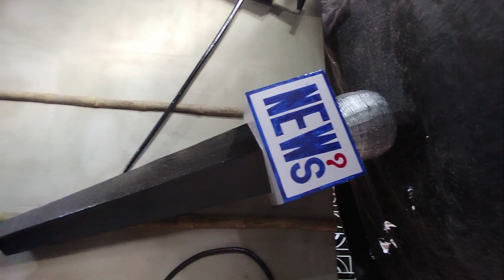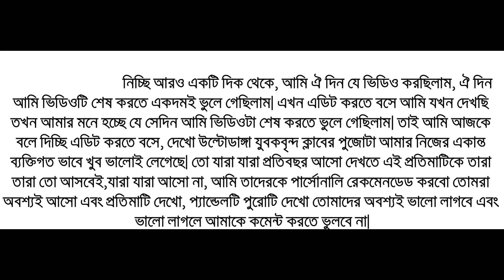Ultodanga Yuba brinda Durgapuja 2021|Kolkata|Argha Aich Vlog|Durgapuja bengali Video|Durga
Ultodanga Yuba Brinda Durgapuja 2021 Theme|Durgapuja Preparation|Kolkata Durgapuja|Argha Aich Vlog
Ultodanga Yuba Brinda Club Durgapuja 2021|উল্টোডাঙ্গা যুববৃন্দ  দুর্গাপূজা |Argha Aich Vlog| Kolkata Durgapuja| Durgapuja Dairy
 ultodanga Yubo Brinda Club Durgapuja 2021|Durgapuja 2021|Argha Aich Vog|Durgapuja Vog| Durgauja 2021
Ultodanga Durgapuja 2021| Durgapuja 2021| Durgapuja theme|Durga Puja 2021|Durgapuja Preparation 2021
Argha Aich Vlog || Ultodanga  Pujo পরিক্রমা || Bengali vlog || Durgapuja vlog ||
Kolkata Durgapuja || Durga puja Vlog 2021 ||  Durgapuja Pandel || Argha Aich Vlog || Kolkata Durgapuja || উল্টোডাঙ্গা যুববৃন্দ  দুর্গাপূজা  ক্লাব ২০২১ দুর্গাপূজা || Dum Dum Park || kolkata Durga pujo 2021
Big pandel in kolkata || Argha Aich vlog ||
 kolkata pujo|| কোলকাতার পূজো ||

                                       (Come to talk group chat With me)😋

》 Camera :Argha Aich(Me)
》Editing :Argha Aich (Me)
》Thumbnail Design :Argha Aich(Me)

📌 আমার সাথে দরকারি কিছুর জন্য যোগাযোগ করতে পারো

□Video Topic :-
Arghaaichvlog
Bengalivlog
arghaaich
arghavideo
Arghaaichvlog
দুর্গাপুজো পরিক্রমা ২০২১
Argha Aich Vlog
Durgamavideo
Ultodanga Yuba Brinda durgapujo 2021 prepration
2021 Durga Puja News Dum Dum Park TarunDal

 All Video and Background song of this channel is Copyrighted By Argha Aich (Founder of Argha Aich Vlog 😃).